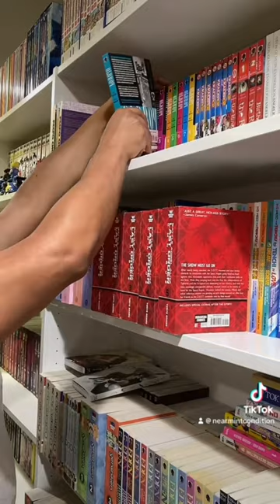Manga vs. movie